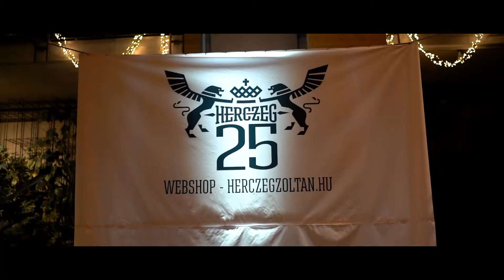Herczeg 25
Budapesten Herczeg Zoltán divattervező 25 éves „fennállását” egy látványos divatshow-val ünnepelte.